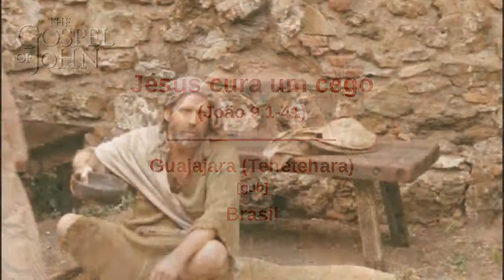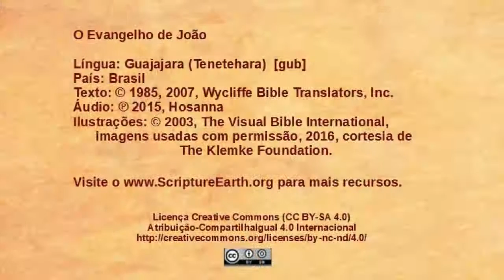Guajajara - João 9.1-41 - Jesus cura um cego [gub]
Vídeos o Evangelho de João na língua Guajajara do Brasil. [gub]
Visite o ScriptureEarth para mais materiais.